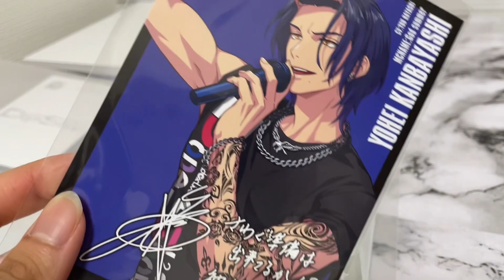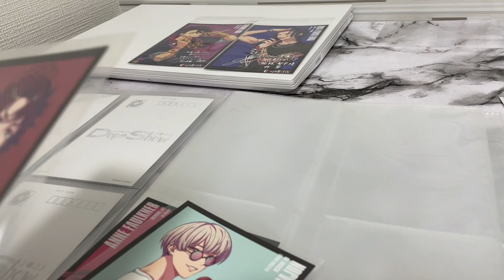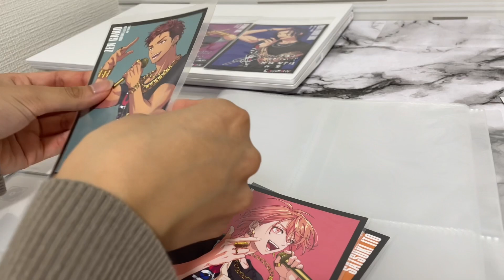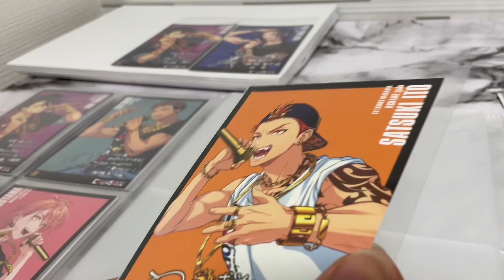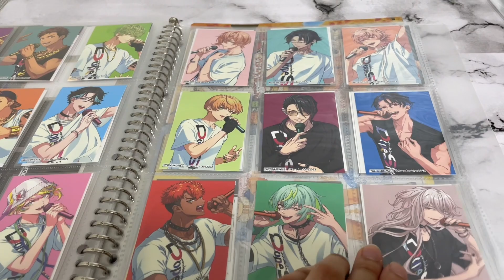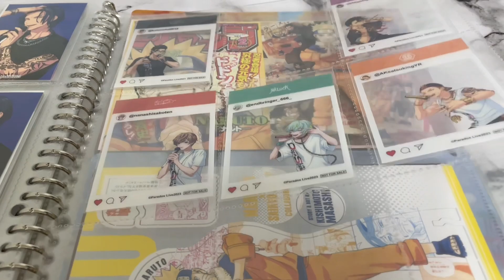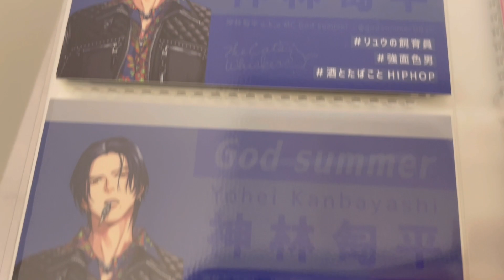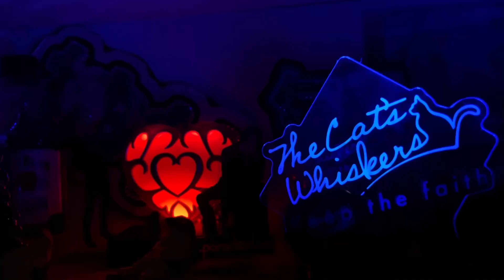パラライの好きな曲を語る動画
作業についての解説はありません。
ずっと語ってます。